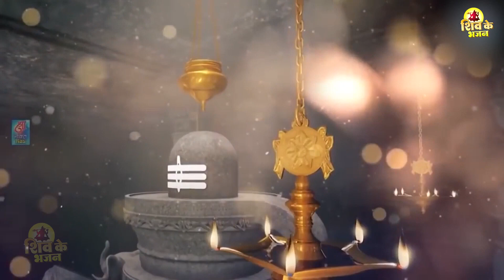Shiv Ke Bhajan ~ सुनने पर मजबूर कर देगा ये भजन | Latest Shiv Bhajan | Superhit Shiv Bhajan 2023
Shiv Ke Bhajan ~ सुनने पर मजबूर कर देगा ये भजन | Latest Shiv Bhajan | Superhit Shiv Bhajan 2023 : आप सभी भक्तों से अनुरोध है कि आप Shiv Ke Bhajan के इस you tube चैनल को Subscribe करें व भजनो का आनंद ले व अन्य भक्तों के साथ Share करें व Like जरूर करें

🔘Song : Nonstop Shiv Bhajan
🔘Singer : Avinash Karn & Rashmi Yogini
🔘Label : Shiv Ke Bhajan
🔘Music Label & Copyrights :- Shiv Ke Bhajan . Pvt . Ltd

JIOSAAVN -
RESSO -
BOOMPLAY -
HUNGAMA -
GANA BAJAO -
AMAZON MUSIC -